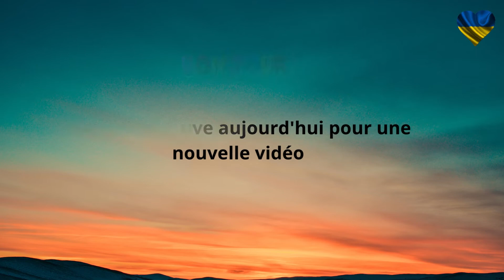Boys Love - Asie - Sorties BL juin 2022 - Engsub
Boys Love - Asie - Sorties BL juin 2022

Vous retrouverez dans cette vidéo les séries BL et gay dont la diffusion commencera dès ce mois de juin. Seules les séries confirmées sont présentes.

Chapitres

0:00 - Introduction
0:16 - Présentation
0:34 - Sky In Your Heart
1:12 - Want To See You
2:03 - To My Star 2
2:34 - Old Fashioned Cupcake
3:10 - Love Victor S3
3:58 - Senpai, This Can't Be Love
4:48 - Check Out
5:40 - Unforgotten Night
6:40 - Even Sun
7:32 - Love Mechanics
8:16 - Conclusion

Liens

Senpai, This Can't Be Love : Pas de vidéo